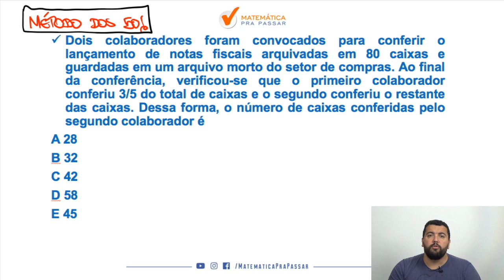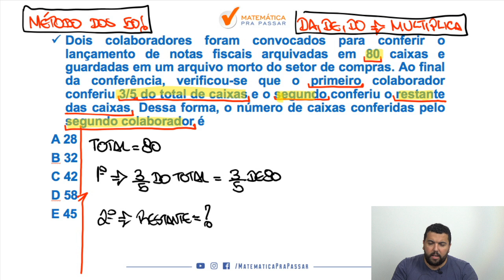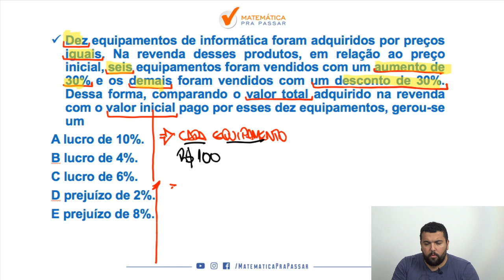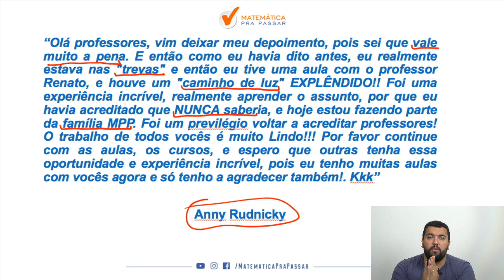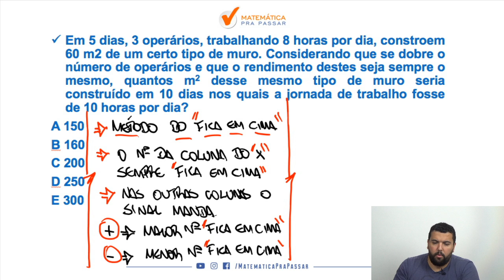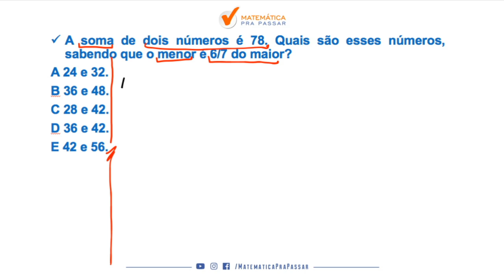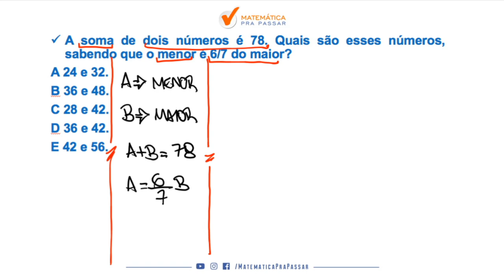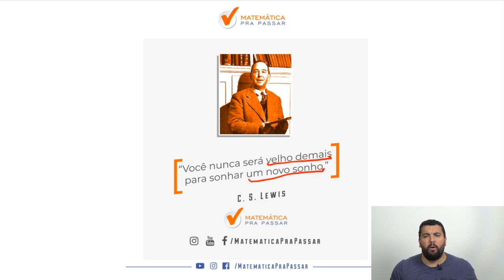Matemática para a PM-CE: 4 temas essenciais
Então veja esse vídeo onde nosso professor, Renato Oliveira, desvenda todos os mistérios dessa matéria para você aprender Matemática de uma forma rápida e simples para a PM-CE.